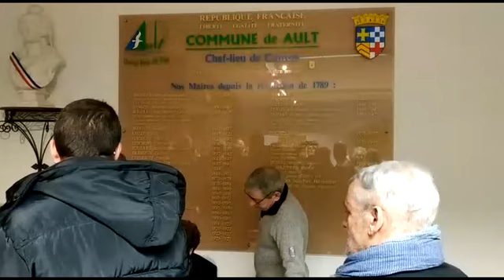ELECTION MUNICIPALE AULT 15 03 2020